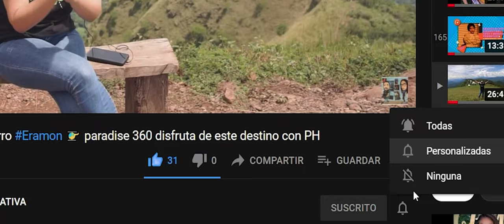SEGUNDO FESTIVAL DEL PESCADOR 2023 En CHALATENANGO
Visitamos el segundo Festival del Pescador,  de este año 2023. Acompáñenos y conozcamos un poco más de las actividades desarrolladas.